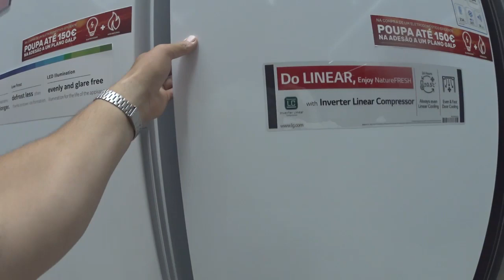COMO FAZER A CRIANÇA COMER! NÃO FALHA!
como fazer uma criança comer kkkk